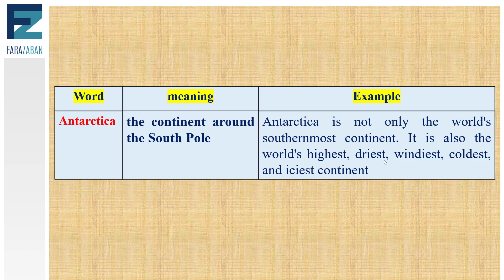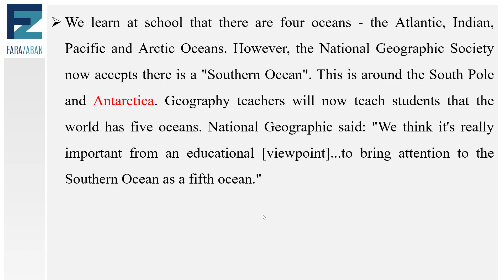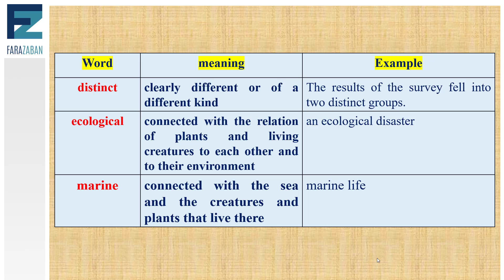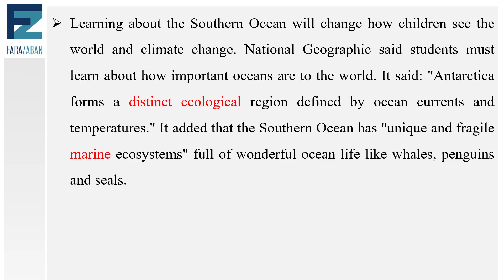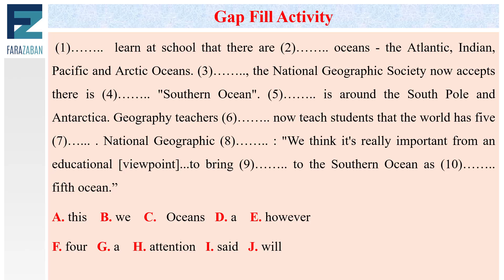آموزش زبان انگلیسی با اخبار سطح بندی شده(وِیژه سطح A2)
آموزش زبان انگلیسی با اخبار سطح بندی شده
در این درس آموزش زبان انگلیسی از گروه فرازبان به یادگیری زبان انگلیسی با اخبار یا Learning English through news می پردازیم.
در این درس از Simple English news BBC برای یادگیری لغات پرکاربرد انگلیسی استفاده می کنیم.
یکی از مزایای آموزش انگلیسی از طریق اخبار این است که این روش به شما در یادگیری لغات و کلمات جدید ، عبارات و اصطلاحات در خبر کمک می کند.
✸ In this free English lesson we show you how to learn English vocabulary using real American English conversation as your training material.

موضوع این درس: آموزش زبان انگلیسی با اخبار سطح بندی شده(وِیژه سطح متوسط)
دسته بندی آموزش: آموزش زبان انگلیسی
تیم: گروه آموزشی فرازبان
مدرس: محمد
فرازبان میسا - فرازبان اخبار -  میسا زبان انگلیسی - میسا فرازبان - میسا آموزش زبان